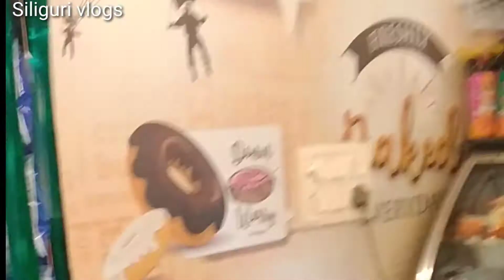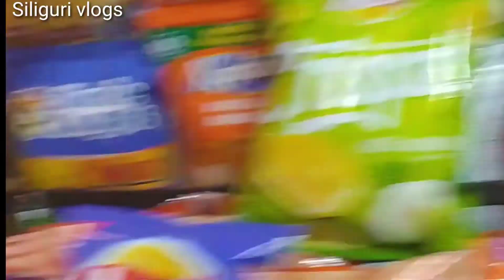Birthday celebration 🎂.mio amore cack.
Frnds ar birthday celebration

খুব মজা হল আজকের। ইভিনিং টা

Siliguri vlogs

Iscon rode. Haidar para bajar ...